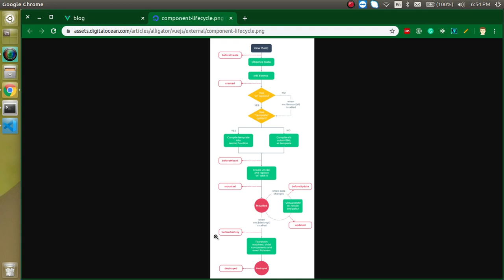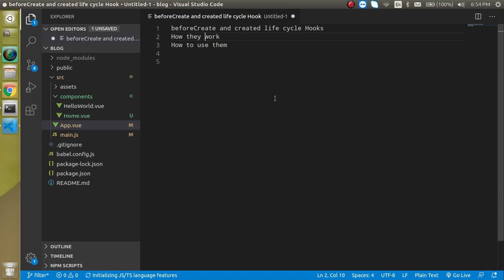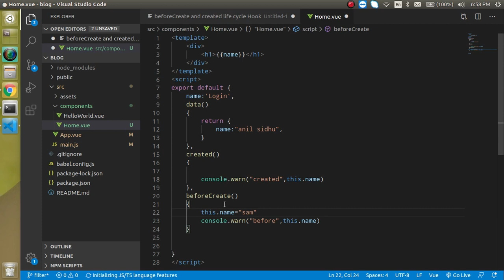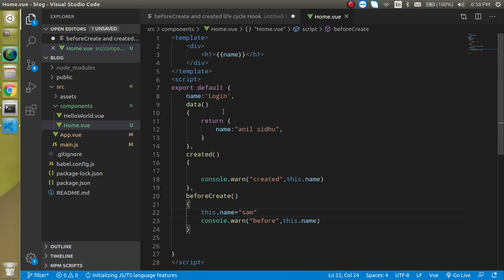Vue js tutorial in Hindi #19 beforecreate and created life cycle methods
this is vuejs Hindi tutorial we learn what is a before create and created a method in vue life cycle hooks in vue js with  an example, This video is made by anil Sidhu in the Hindi language
 video step
 beforeCreate and created life cycle methods
    When they work
    Example